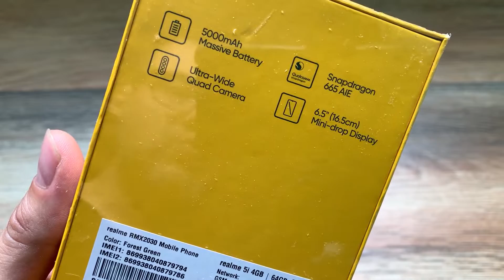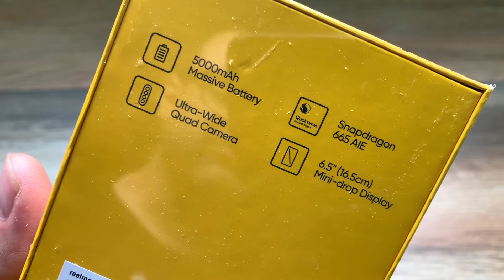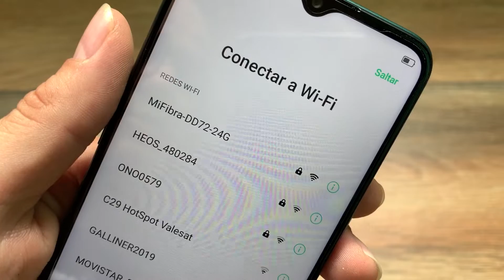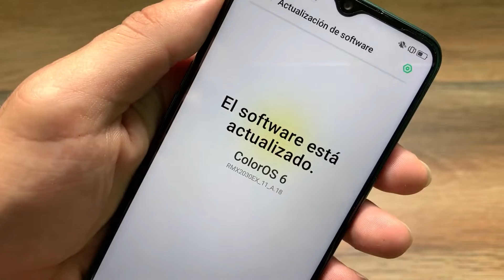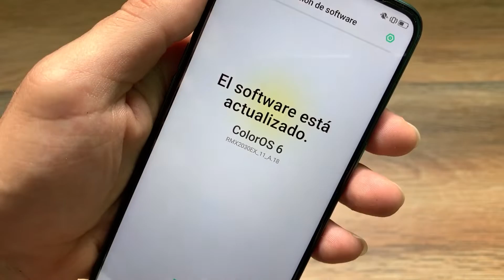REALME 5i: Unboxing y Primeras Impresiones.📦📦📦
📦Comprar Realme 5i

Mastodon: @geekstelevision
Taringa: geekstv